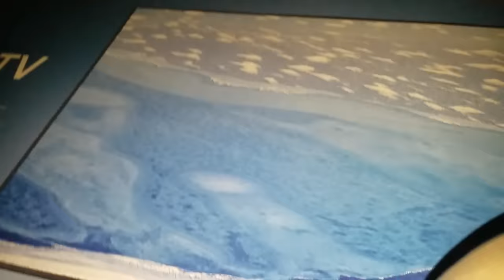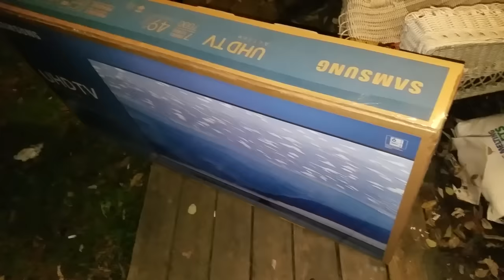KID TIES UP HIS DAD!!!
William rages over Xbox once again looses it in a fit of furious rage and burns his father's car after his Dad disconnects the internet when he was playing Xbox One.

violette1st
505 Windy Knoll Dr
Unit #1030
Mount Airy, MD 21771
United States

William ties up his Dad in order to get his new TV and headset into the house and past him.

violette1st
505 Windy Knoll Dr
Unit #1030
United States